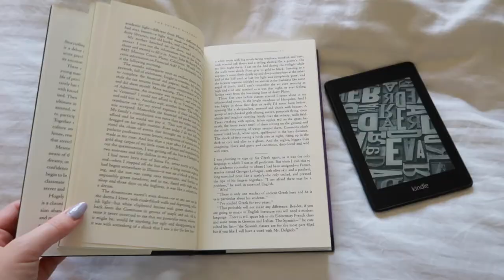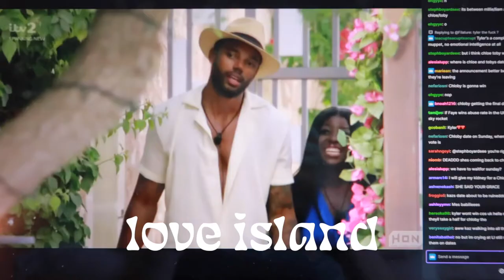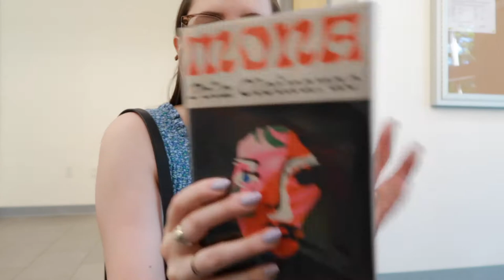thrifting vlog: finding new jeans, Solar Power, love island, and food truck dinner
This was such a fun start to my weekend! I went thrifting and found some sick Calvin Klein and Tommy Hilfiger jeans. Then I got some boba, listened to Lorde, watched Love Island, stopped by the library, and got some dinner at a food truck.

+ VIDEO DETAILS
background music |

gear |
camera: Canon G7xii, Canon 80D
mic: Zoom H1
editing: Final Cut Pro